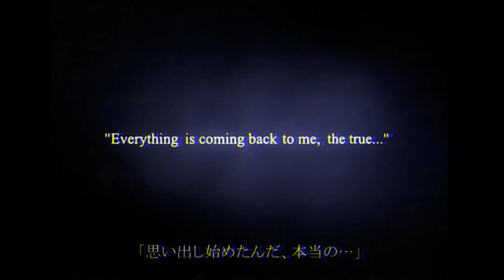Sanctuary (Axel vs Xion) - Shinigami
Axel vs Xion with Sanctuary Remix from Shinigami